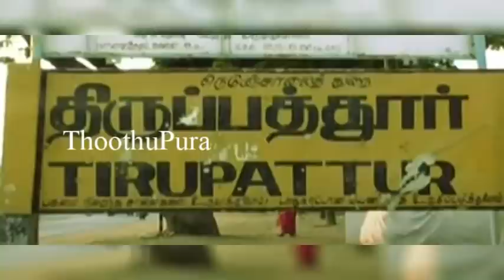திருப்பத்தூர் மாவட்டம்,பூங்குளம் பலப்பநத்தம் பகுதியை சேர்ந்த வானதி செய்ததை பாருங்க | Thoothupura